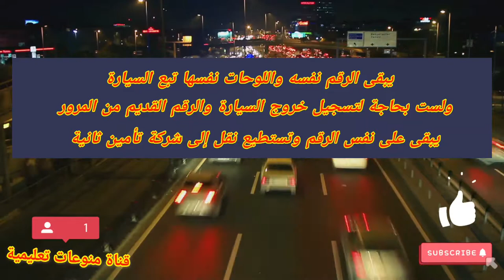eVB غير تأمين سيارتك او سيارتيك على نفس رقم لوحة السيارة ونفس رقم و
eVB غير تأمين سيارتك او سيارتيك على نفس رقم لوحة السيارة ونفس رقم و بكل سهولة

ادخلو على القناة والقو نظرة ممكن يعجبك محتوى القناة